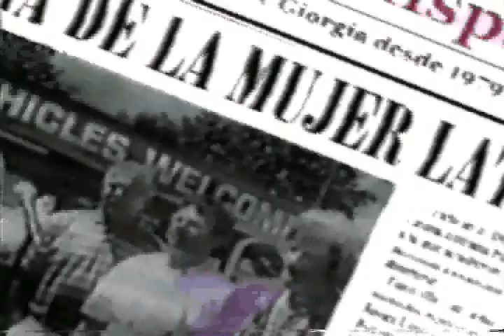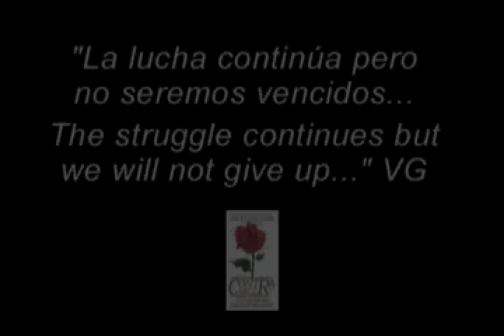Día de la Mujer Latina in Hispanics Today